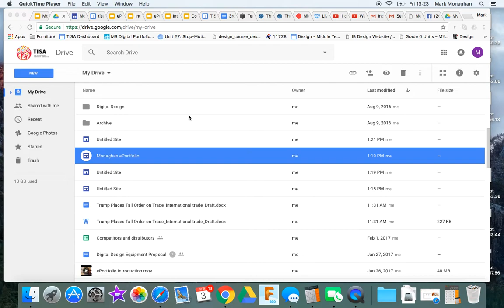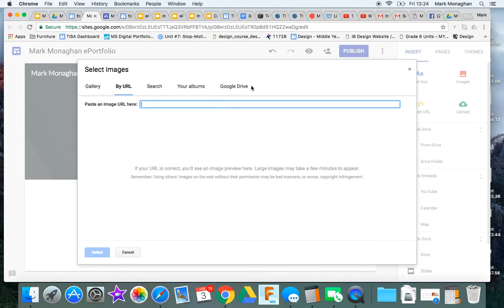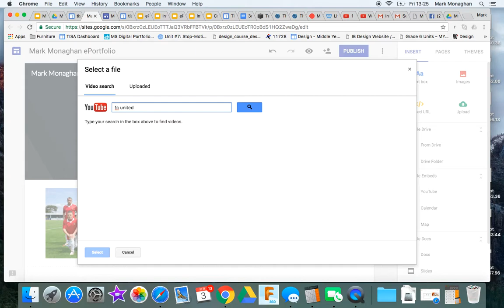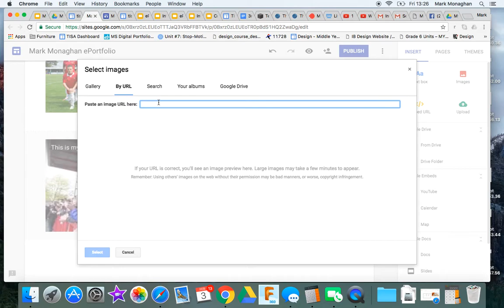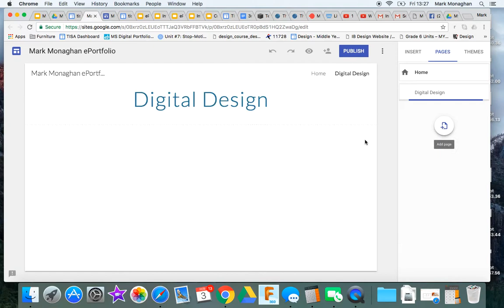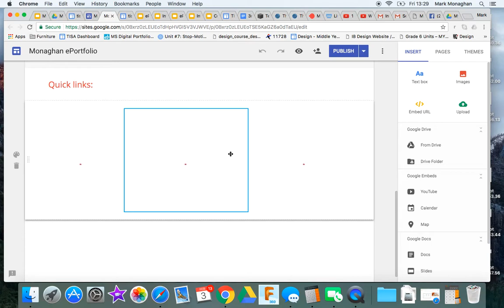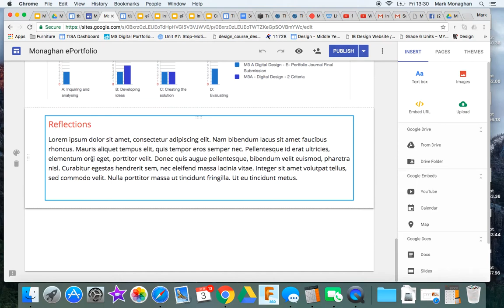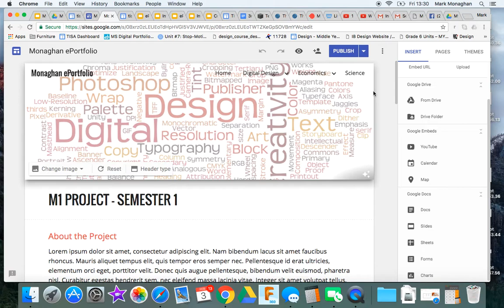Google Sites - Quick Tour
A quick overview of Google Sites - pretty easy to use - mess around with it a you watch/after you watch and get a good understanding of what you can do with it.

After you have done this you can work on your designs then select a design and then create it.  SIMPLES!